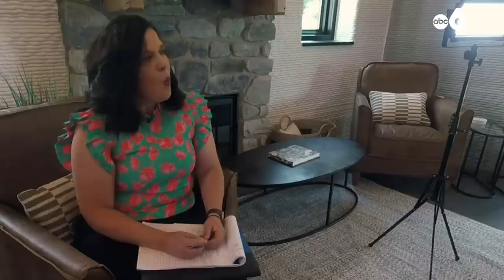First completed 3D-Printed home in Ohio, is this the future?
Can 3D-Printed homes solve Ohio's affordable housing crisis?

00:05
Interview with John Smoll, co-owner of Sustainable Concrete Innovations in Wapakoneta, Ohio
00:29
Why 3D print a home?
01:55
Is this a game changer in our affordable housing crisis?
03:23
What was the cost to build this house?
04:17
You're saying a traditional build is $200 per square foot?
04:47
What will ensure savings are passed on to a buyer?
05:19
What are the pros and cons of a 3D printed home?
06:23
How will this effect job opportunities?
07:34
How much will 3D-printed homes help Ohio's housing crisis?
08:53
Do you see this as the future?